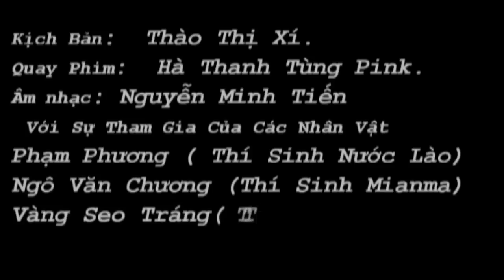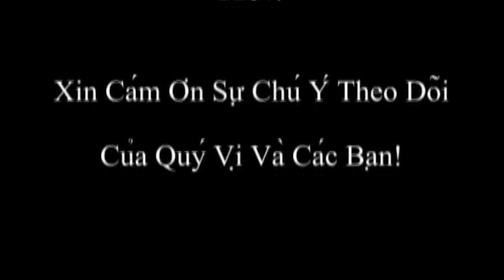Bai tap nhom